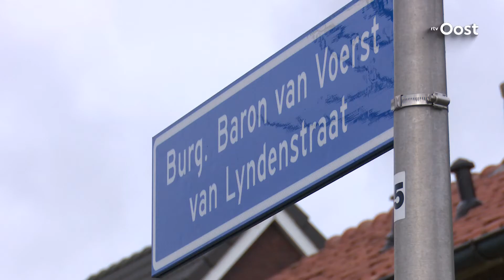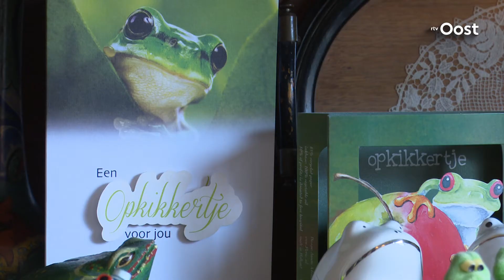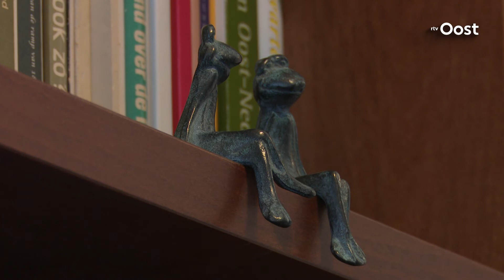De kikkerverzameling van Liesbeth uit Gramsbergen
Het is een hele mond vol: de Burgemeester Baron van Voerst van Lyndenstraat. Aan deze straat in Gramsbergen woont kikkerverzamelaarster Liesbeth Quak.